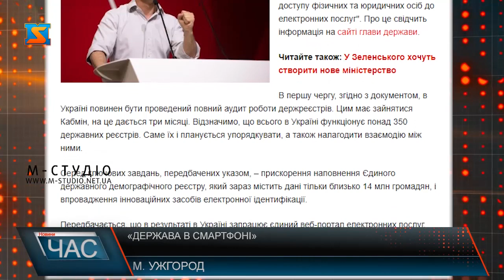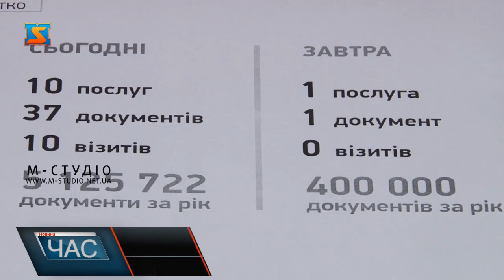«Держава в смартфоні»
«Держава в смартфоні» – під такою назвою реалізують програму надання елеrтронних державних послуг в Україні до 2024 року. Маючи смартфон чи комп'ютер, не виходячи з дому, за наявності інтеренету можна буде зареєструвати заявку і отримати документ у електронній формі. Це зекономить час та мінімізує корупційну складову. Понад півсотні адміністративних послуг держустанови вже надаються в е-форматі, до кінця цього року їх побільшає. Принаймні, так анонсує президент.